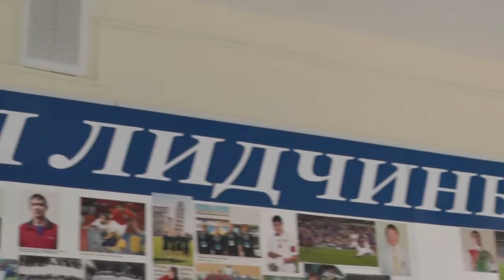Тренировка команды ФК "Гомель" в Лиде, 17.09.2016